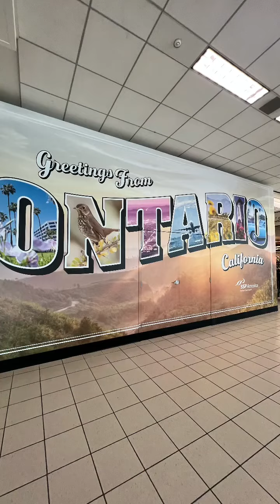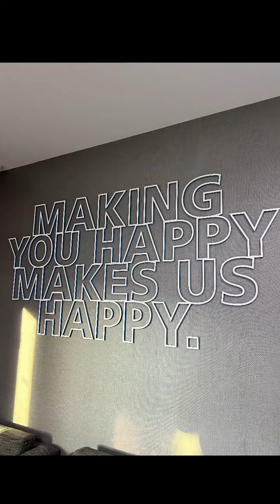Solomon/Brickform training day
Concrete stamps, color hardener, concrete floats, vibrating bullfloat, Gen3 MagVibe Pro, Pro Float, Superior Innovations, Inc.